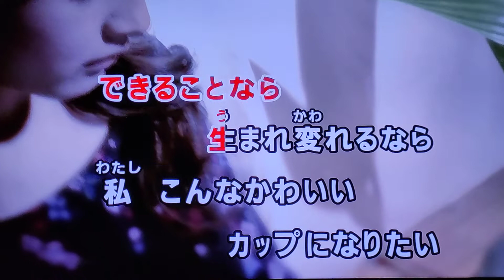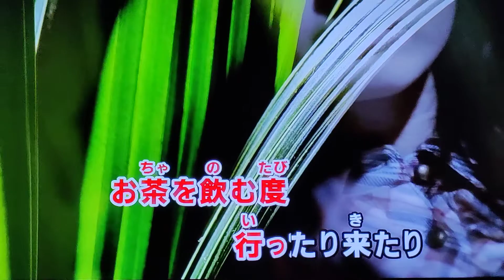ハロー・グッバイ 柏原芳恵 1981 ~cover ♪AKIRA